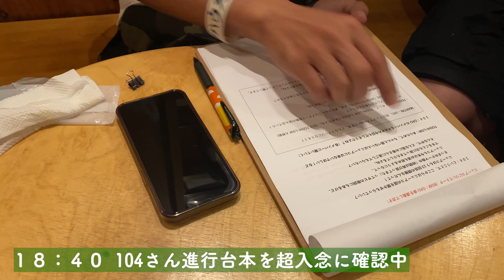【2022/09/02 OAUチャンネルで配信】OEU生配信の裏側公開!!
2022年9月2日にOAUチャンネルで生配信した「Time’s a River」発売記念 生配信の裏側。
ニューアコチャンネルMCの104ちゃんが生配信を進行。
なんだかいつにも増して緊張気味？

▼OAU YouTube Channel
「Time’s a River」発売記念 生配信アーカイブ公開中！

Digital single
New Acoustic Camp テーマソング
「 Time’s a River 」
2022年9月2日(金) 各配信サイトにて順次リリース

■配信先
ダウンロード

New Acoustic Camp 2022
2022年9月17日(土) 18日(日) 19日(月･祝)
会場：水上高原リゾート200(トゥーハンドレッド) ※群馬県利根郡みなかみ町／水上高原 ゴルフコース･スカイコース

▼New Acoustic Camp ボランティアスタッフ募集中!!

▼ニューアコ&アコチルのお得情報をメルマガで配信中
New Acoustic Camp Membership 「アコ友」登録(無料)

▼New Acoustic Camp Corner Store
ニューアコ2022グッズ予約受付中!!